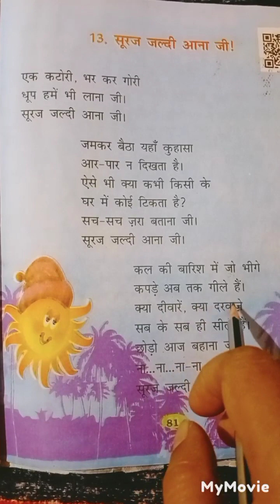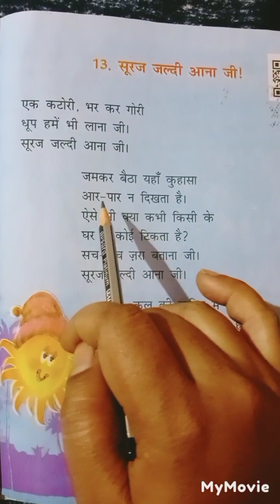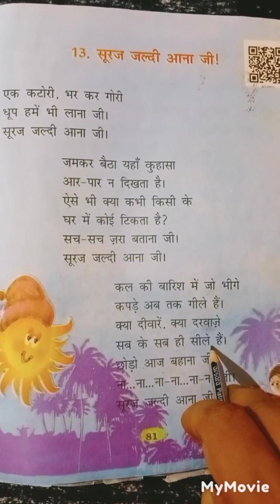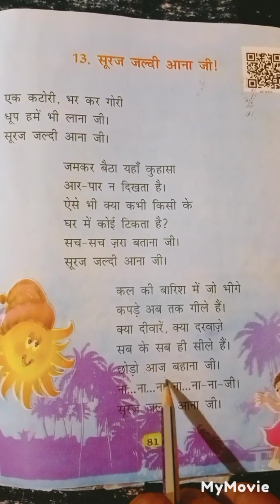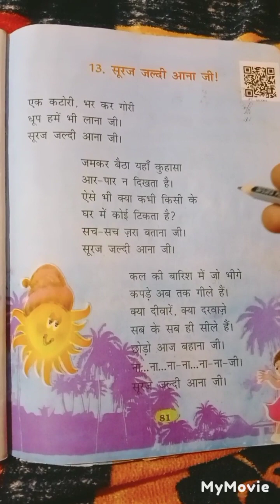||कक्षा-2 पाठ-13(सूरज जल्दी आना जी)||